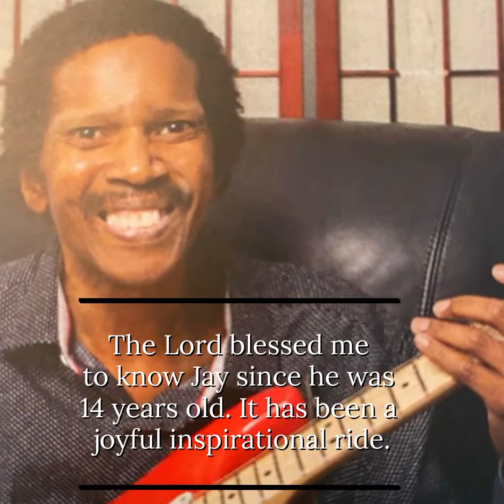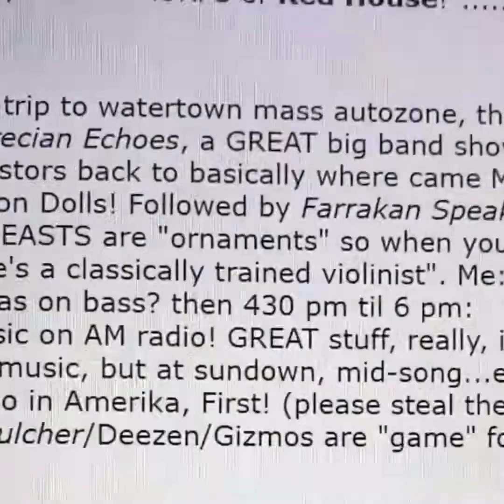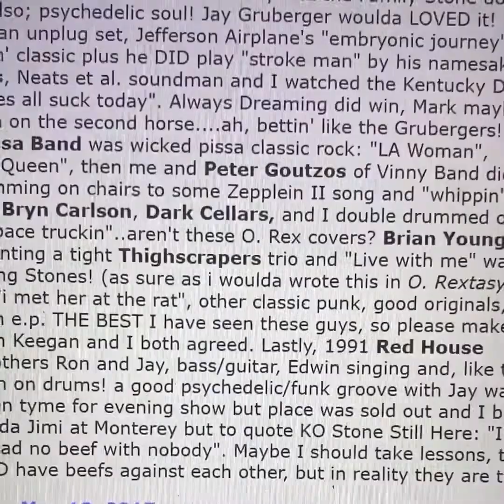O.G. Mack: "Interview with Jay Scott Henderson.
TO DISCECT THE FUNK" WE GO DIRECTLY TO JAY, OUR HONORARY (FUNK) CLASS VALEDICTORIANS. HIS WORDS OF WISDOM  SPOKEN ON THE ANNIVERSARY OF HIS BIRTH; STILL RING TRUE TODAY. WHEN HE SPEAKS, IT'S LIKE E.F. HUTTON; "WE LISTEN."  WE'RE ALWAYS COUNTING OUR BLESSINGS AS WE REMAIN ENCOURAGED TO KEEP HIS SPIRIT ALIVE, BY PLACING THE LOVE WE HAVE FOR HIM IN THE FOREFRONT.
  ALSO PAYING TRIBUTE TO HIS BROTHER RONNIE HAS A HOME AMONGST OUR SQUAD. AS HE TO IS A PART OF OUR COLLECTIVE MUSICAL JOURNEY. JUST FOR "G-P" IT IS FLY TO KEEP HIS NAME "FOREVER" HELD HIGH IN OUR "FUNKY" REVELATIONS.
   THE LADIES WERE IN EFFECT ONCE AGAIN, SEEING TO IT THAT EVERYONE IN THE ENTIRE "BROTHERHOOD" PULLED TOGETHER RESPECTFULLY IN "JAY'S" HONOR.
   HE'S UNDENIABLY AN IMPORTANT PART OF OUR STORY, THUS WE WILL KEEP WAVING HIS NAME HIGH. NOW HE CAN KEEP SPEAKING, PLAYING, AND RELAYING MESSAGES TO US LOOKING DOWN FROM HIS STARSHIP.
    AFTER ALL, "FOREVER IS FOREVER" AND OUR BROTHER WILL FOREVER BE TELLING US TO GET BUSY AND CELEBRATE LIFE. HE SAYS, KEEP IT MOVING "STRAIGHT AHEAD" AND NEVER QUIT. UNCLE JAMS ARMY CAME OUT IN FULL, TO MARCH WITH "JAY."
    WE STILL DO TO THIS DAY SHOWING LOVE IS TIMELESS AND HE GAVE HIS ALL FOR US. SO WE RETURN THE FAVOR. WE HAD TO JUMP ON IT WHEN IT CAME TO HIM.FOLKS SHOULD KNOW THAT JAY OVERSAW AND PARTICIPATED IN THE PRODUCTION OF THIS VIDEO, SAYING THINGS HE WANTED US TO PONDER.
     A LEAGUE OF UNDERGROUND FUNKSTERS ALL CAME OUT "SUPER" DEEP TO GIVE SUPPORT JAY. THERE'S NO WAY WE WOULD MISS OUT ON JOINING IN, AS A CREW IN TIMES OF HONORING A GENUINE FRIEND.
    ONE THING FOR SURE AND TWO FOR CERTAIN, IS FOR JAY WE ALL RAISE THE STAKES A LOT HIGHER. K.O. STONE & STILL HERE, REPRESENTED WHOLEHEARTEDLY,  AS DID SO MANY OTHER GREAT MEN AND WOMEN.
   AN ABUNDANCE OF AFFECTION WAS IN THE AIR. DUE TO PEOPLE WITH "GOLDEN HEARTS" AND WONDERFUL VIBES BEING IN THE HOUSE.
    WHICH HAPPENED AT BOTH THE "JAM FOR JAY" AND HIS "CELEBRATION." REFLECTING THE FACT THAT JAY IS THE DEFINITION OF A (TRUE) "FRIEND" AND IN EACH OF OUR LIVES WE STRIVE TO BE WORTHY OF AUTHENTIC FRIENDSHIP.
    JAY WAS FULL OF LIFE AND FOUGHT FOR HIS LIFE TO THE VERY END. HE GAVE HIS LOVE FOR GOD, HIS CRAFT, AND TO US TO THE "FULLEST." A PRIME EXAMPLE OF WHAT PUTTING THE "HOLY SCRIPTURES" TO PRACTICE IN YOUR DAILY LIFE IS ALL ABOUT.
    THE WISDOM OF THE AGES DID NOT ESCAPE HIM, WISDOM WOULD SHINE BRIGHTLY ON A REGULAR BASIS FROM HIS PIANO SMILE. A DEVOTED "FUNK/ROCKER" LIKE "JAMES BROWN" AS AN ARTIST, HE WAS COMMITTED TO "DOING IT TO DEATH."
    HE TRUTHFULLY LIVED THE "FUNK" LIFE; SO HEARING HIS MESSAGE RIGHT FROM HIS OWN MOUTH IS SO "ELECTRIC," IT'S "RADIO-ACTIVE." WITH THE POWER TO STILL JOLT THROUGH OUR HEART, BRAIN AND BLOOD CELLS.
    K.O. STONE AND STILL HERE, SALUTE HIM AND ONLY HAVE COMPLIMENTS FOR THE BROTHER. GOD BLESS ALL THE OTHERS WHO HAVE OR PLAN TO DO FUTURE THINGS, OR EVENTS IN JAY AND RONNIES MEMORY.
    WITH THIS HOOK-UP "EVERY SINGLE PERSON GLIDING THROUGH CAN CHANNEL JAY'S MESSAGE. THEIR SPIRITS REMIND US TO BE WISE AND HEALTHY. SMILE AND LAUGH AS OFTEN AS HUMANLY POSSIBLE EVERY DAY.
    LAST BUT NOT LEAST, TO OPENLY BE KIND AND CONSIDERATE. HE WOULD WANT EVERYONE TEN TOES DOWN WITH HIM TO TAKE THAT TO HEART.
   JAY LOVED TO JAM AND OFTEN FOUND HIMSELF IN THE MIX WITH MUSICIANS FROM ALL OVER MASSACHUSETTS AND BEYOND DOING SO. IN RETURN, FOR HIS CELEBRATION A LOT OF MUSICIANS GOT UP ON THE STAGE PAYING RESPECT, AND JAMMED AS LOUD AS JAY WOULD.
     SO EARDRUMS WERE SHATTERED AS BLAZING SKUNK FUNK WAS BLASTED IN THE LOVING MEMORY OF A TRUE "ROCKER" AND GENTLEMAN. AS AN ARTIST AND SPIRITUAL SOLDIER, HE  LEAVES ALL ARTISTS A MESSAGE "TO HAVE A CONVICTION TO YOUR CRAFT."
     THE STAGE WAS FILLED WITH PEOPLE CUT FROM THE SAME CLOTH DISPLAYING THEIR TALENTS. THAT RAMBUNCTIOUS "HENDRIX AND FUNKADELIC" WAS COMING DOWN STRONG. THE UNTAMED JAMMING WAS BEYOND AWESOME FOR ALL OF THE "FUNK/ROCK" HEADS.
    WALKING AROUND THE SPOT THE MOOD OF THE EVENING AND THE PLACE HAD THE COMFORTING FEELING OF FAMILY. JAY WAS A DEDICATED JAMMING MUSICIAN AND MANY OTHER LIKE-MINDED MUSICIANS WERE PRESENT THAT STORMED THE STAGE.
    THE SCIENCE AND PHILOSOPHY OF TRANSCENDENTAL CONSCIOUSNESS IN THE FUNK IS MIND-EXPANDING, IT OPENS UP AN UNUSUAL DEPTH OF REALIZATION. WHEN ENGAGED FULLY FUNK MUSIC IS CONDUCIVE TO RELEASING A PERSON'S INNER SELF TO OUTWARDLY FREELY ENJOY THEMSELVES.
    ACCORDING TO GEORGE CLINTON THE P-FUNK COMES STRAIGHT FROM THE "DARKSTAR," A.K.A. THE GROUND ZERO FOR "RHYTHM." JAY KNEW GEORGE CLINTON AND SOME OF HIS FAMILY MEMBERS PERSONALLY.
    HE WAS HANDS DOWN ABOUT ROCKING THE "FUNK" AND WOULD HIT YOU OFF WITH SOME HENDRIX IN A SNAP. JAY WAS ABOUT "THAT LIFE," HE WALKED WHAT HE TALKED AND BRAVELY CHOSE TO BE HIMSELF.
    THIS VIDEO GIVES US THE CHANCE TO REVISIT THE JOYFUL SPIRIT OF JAY. THIS WILL ALWAYS BE IN HEAVEN FOR US WHEN WE NEED TO FIND OUR WAY BACK TO RECONNECT IN REMEMBRANCE OF JAY AND RON'S SPIRIT.